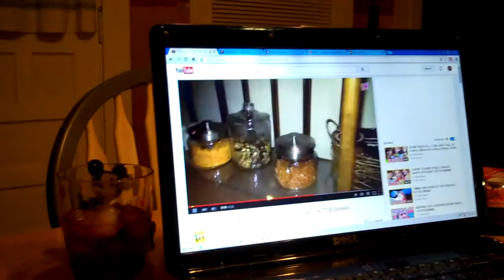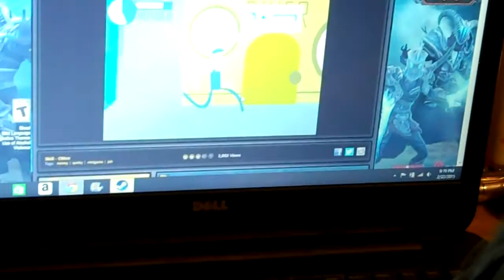I Will Survivie !!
Another fun, family vlog!!